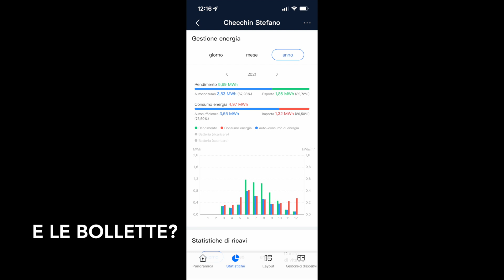BIOENERGIA AZIENDA DI PROFESSIONISTI CHE LAVORANO CON PASSIONE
Altro intervento realizzato a Marcon in provincia di Venezia.
Testimonia il nostro lavoro il Sig. Stefano Checchin.
Stefano ci racconta come ha ottenuto il suo impianto a costo zero, come ha visto ridurre le sue bollette energetiche, come sia bello ricevere dal Gse anche un rimborso per l'energia immessa in rete (ritiro dedicato).
Stefano spazia su tantissimi ambiti del nostro lavoro e sentirlo soddisfatto ci rende ancora più orgogliosi del nostro lavoro.
Da Stefano abbiamo installato un impianto fotovoltaico da 8,0 kWp composto da 20 pannelli Lg da 400 W, un inverter Huawei monofase da 6 kW, 20 ottimizzatori di potenza Huawei, doppio sistema d’accumulo Huawei Luna2000 da 15 kWh (tot 30 kWh), una wall box Tesla monofase per la ricarica di auto elettriche ed un sistema ibrido Daikin per riscaldamento (a gas ed elettricità) ed acqua calda sanitaria (gas) da 8 kW.

Grazie Stefano per la testimonianza!